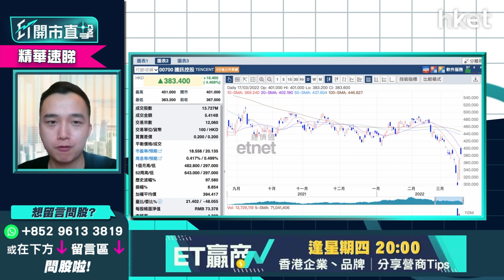【ET開市直擊】（精華）騰訊700再升逾半成 上望呢個阻力位要睇實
騰訊（00700）股價半日升逾半成，收報387.8元，午後升幅略為收窄，仍升逾4%。國務院上日表態指促進平台經濟平穩健康發展兼撐中概股境外上市，騰訊股價上日已報復式反彈逾兩成，今日升幅明顯收窄，瑭明資本董事曾啟邦（Rex）指騰訊上望400元將需要消化蟹貨、沽盤才有力再上，但上望仍有一個重要阻力位要留意，騰訊買賣策略如何？立即點擊收看/收聽。

美國議息結果揭盅  港股報復式反彈策略如何？重溫《ET開市直擊》曾啟邦分析買賣部署